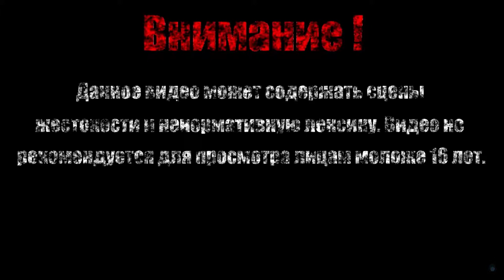ОТВЕРЖЕННАЯ ФРИДА【Momodora: Reverie Under the Moonlight】#5